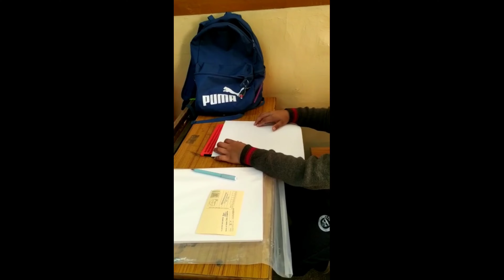प्रधानमंत्री नरेंद्र मोदी के सामने रखे अपने विचार || What I Think About 2047 🤔